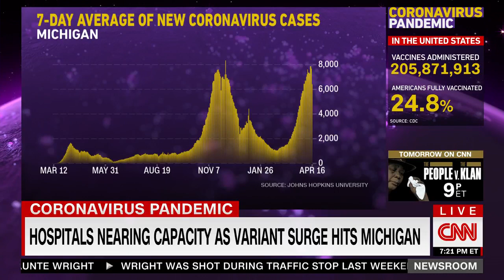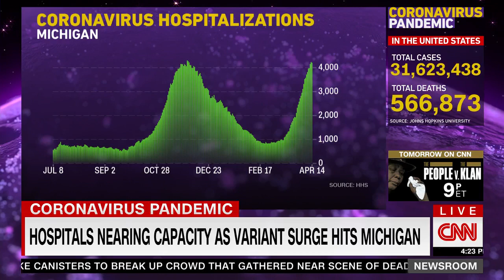Beaumont CEO John Fox Appears on CNN with Pamela Brown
Beaumont Health CEO John Fox appears on CNN to explain the COVID-19 surge being seen in Michigan and at Beaumont hospitals.